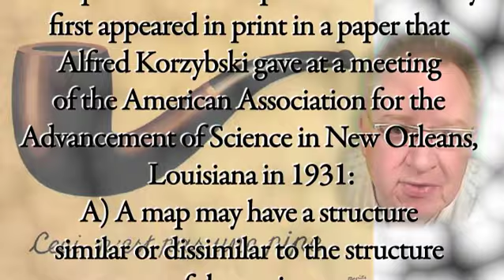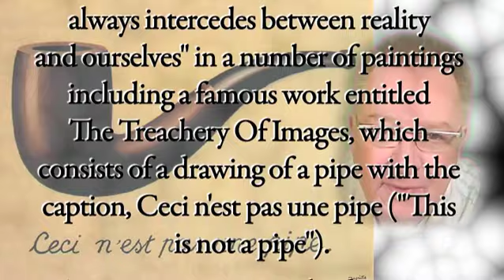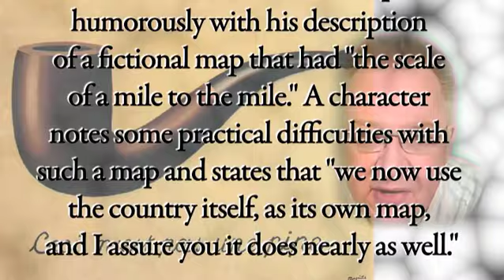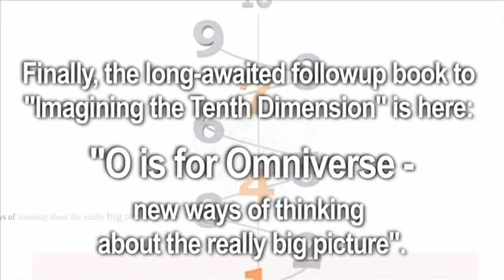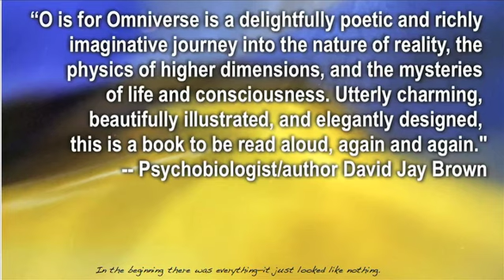The Map and the Territory